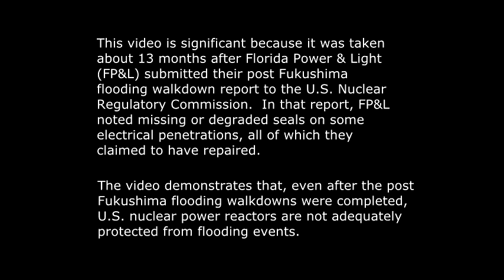Leaked video of post-Fukushima flooding risk at American nuclear power plant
This video was captured on January 9th, 2014 and shows flooding in the Auxiliary Building at the St. Lucie nuclear power plant.  The footage shows water pouring out of electrical boxes into the building.  The licensee determined that flood waters entered the building through degraded or missing conduit seals in the open condenser pits that had not been identified during the post-Fukushima safety inspections.

Here's a synopsis of what occurred at St. Lucie as described by NRC official Victor McCree:
o On January 91h , St. Lucie experienced a severe 5-hr rain event between 1400 and 1900, during which - 7 inches of rain fell in the area.
o At 1803 hrs, the licensee declared a UE based on HU1 Natural or Destructive Phenomena Affecting Protected Area and, HU1 .5 Visual sightings by station personnel that water levels are approaching storm drain system capacity.
o At 1630 Unit 1 entered the AOP for aux building flooding. Storm water was entering the -0.5 ft elevation of the reactor auxiliary building through a conduit that was connected to an electrical box (see gray electrical box in the video). This water intrusion created in 1-2 inches of water on -0 .5 ft elevation (-50,000 gal) for several hours.
o The licensee was able to manage this flooding by periodically cycling remotely operated drain valves that allowed the water to go to the safeguards room (ECCS) sump [note: this action was not included in their flood mitigation procedure]. Storm water stopped leaking from the conduit at - 2100 hrs.
o Portable pumps were installed in both units' condenser pits to remove the water. The B.5.b pump was used to remove water from the Unit 1 condenser pit whiclh had more water to remove.
o The licensee determined that flood waters entered the RAB through degraded or missing conduit seals in the open condenser pits. Although water in these pits normally drain to through storm drains to overflow basins south of the plant, the storm water drains backed up, allowing storm water to flood the open condenser pits and enter the Aux Building. [Note: these degraded and missing penetration seals were not identified during the Fukushima walkdowns].
o The licensee removed blockage that allowed the basins to drain to the South overflow basin; established a flow path from the south overflow basin to the retention pond; licensee cleaned out the 36
inch pipe connecting the two. The licensee also opened up a gate valve that drained down the retention pond to the intake.

The video was released after an employee of the NRC tipped off Dave Lochbaum and myself of its existence.  The NRC did not voluntarily share this video, it took over 90 days to release the video, even though there is clearly nothing in it that could not immediately be shared.